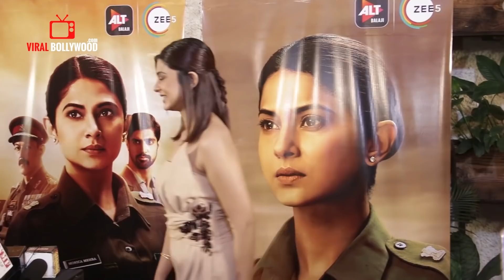Beyhadh 2 Maya Jaisingh aka Jennifer Winget FUNNIEST and HILARIOUS Moment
WATCH Beyhadh 2 Maya Jaisingh aka Jennifer Winget FUNNIEST and HILARIOUS Moment